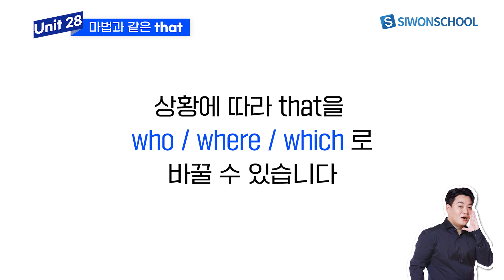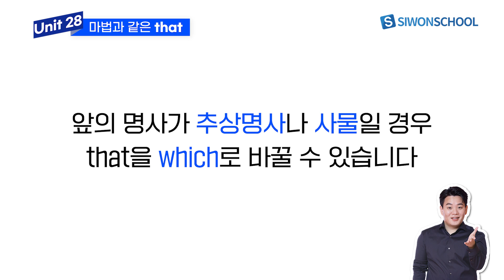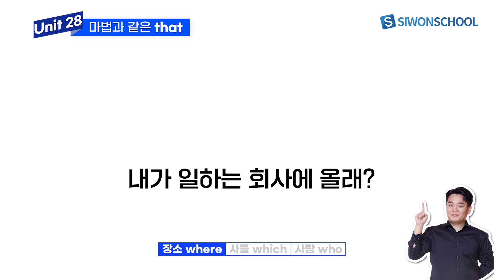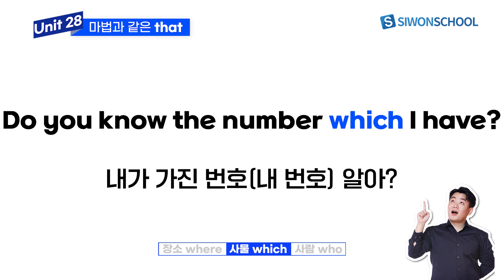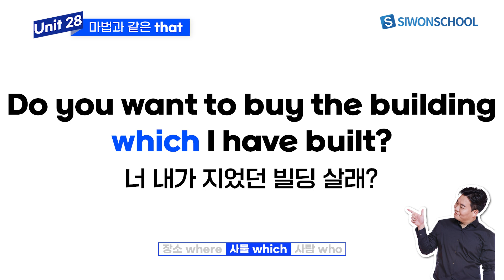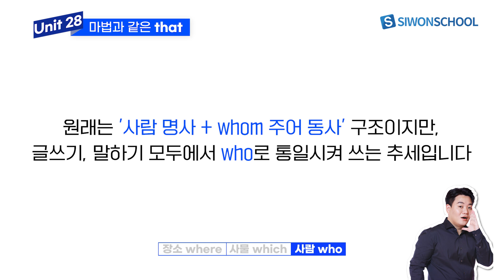NEW 이시원 강의 | 한 달 만에 영어로 말문 트기 #28 | 마법과 같은 that | 기초 영어 회화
NEW 이시원의 기초 영어 회화 강의
한 달 만에 영어로 말문 트기 #28 | 마법과 같은 that

순간적으로 영작하는 법을 배워, 1초 만에 영어로 바로 말을 내뱉을 수 있는 강의
말문이 트여 일상의 간단한 대화에 자신감을 가져 보세요! 👍